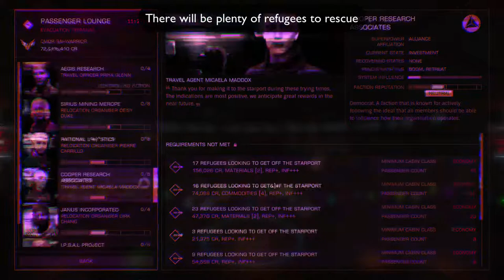Elite Dangerous - Damaged Starports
Rescuing my Anaconda from a damaged starport.

Whilst out in the Pleiades sector helping Palin gathering Thargoid materials, I decided to go and get my Anaconda and head back to the bubble not realising the starport had been attacked by Thargoids.